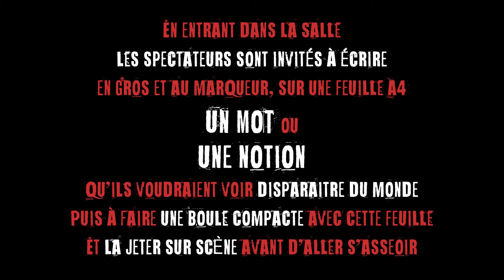Une poussière dans l’âme - Nen seul en scène - Teaser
UNE POUSSIÈRE DANS L'ÂME de et avec Nen

Du 3 novembre au 29 décembre 2021 (sauf le 25 décembre)
les mercredis et samedis à 19h
Au théâtre de la croisée des chemins Paris 19eme
130bis rue haxo, métro Télégraphe

Durée 1 h 10
Tous publics à partir de 10 ans

Texte, conception, interprétation : Nen

Mise en scène : Clotilde Moynot
Conseil chorégraphique : Chloé Chevaleyre
Administration : Isabelle Canals
Création lumière : Sabrina Manach

Poésie urbaine gesticulée, un seul en scène mêlant poésie, slam, théâtre, musique, chant et danse...
Un conte moderne et humaniste, un voyage poétique qui parle à notre humanité et aux poussières dont on débarrasse nos âmes

Le poète performeur Nen campe ici deux personnages : D’un côté, Céleste, balayeur élégant et intemporel, témoin bienveillant et poétique de la farce humaine, distille sa sagesse en nettoyant l’espace des scories néfastes.

De l’autre côté, Louis, dynamique et sûr de lui, va s'écrouler, perdre repères et certitudes puis se reconstruire, moins sûr de lui mais plus proche de lui-même, sous l'œil lumineux de Céleste. Ces deux protagonistes nous entraînent dans un voyage au cœur de l'être, de ses loupés, ses joies, sa violence, ses failles… et de sa capacité à remonter la pente, à devenir meilleur.

Une poussière dans l'âme tend à nous réconcilier avec la part que nous avons en commun avec le reste de  l'humanité, ses failles, ses parts d'ombre, ses joies et ses jolies poussières de lumière..